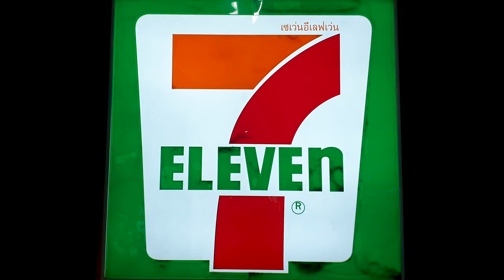7-Eleven sound / 7-11 sound (HELLO WELCOME doorbell) (2024) (4K)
7-Eleven doorbell sound (7-11 sound).

The official name is ''7-Eleven'' but it is often misspelled as 7-11, Seven Eleven, 7eleven, and seven 11.

This is a video of the 7-Eleven logo (7-11 logo) with the famous 7-Eleven sound (7-11 sound).
The sound is very famous because it plays every time a customers enters or leaves a 7-Eleven store (7-11 store).
The worldwide famous 7-Eleven doorbell sound: people love it or people hate it.

7-Eleven is an international chain of convenience stores / supermarkets.
There are 7-Eleven franchises all over the world.
Currently there are 71000 7-Eleven stores in 17 different countries.
7-Eleven is mostly popular in Asian countries like Thailand and Japan.